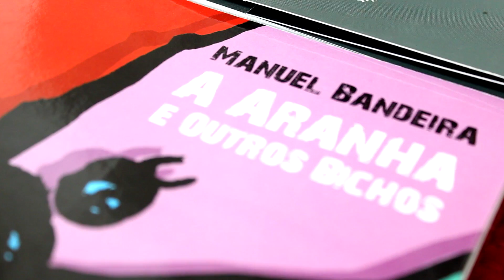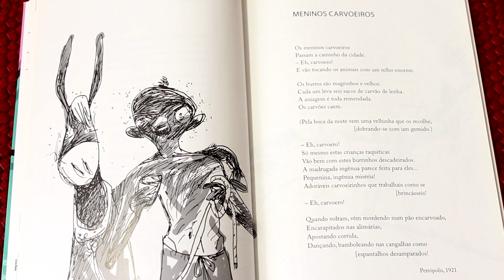Orlando Pedroso - primeiros traços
O autor e ilustrador Orlando Pedroso revela suas raízes, da família ao início da carreira. Ele conta como transformou seu talento e gosto pelo desenho em meio de vida e realização pessoal. Pela Global Editora, Orlando é autor dos livros UEBA!, VIDA SIMPLES e NÃO VOU DORMIR.